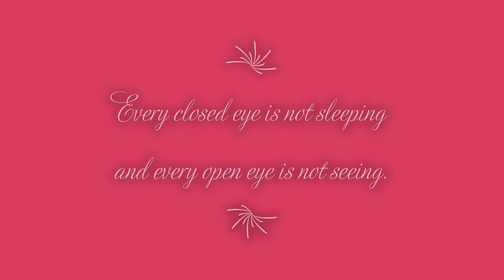Darjeeling Behind the eyes# West Bengal @ India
# NATURE # TREES WEATHER # CLOUDS # HILLS # MOUNTAINS.
Humro Darjeeling